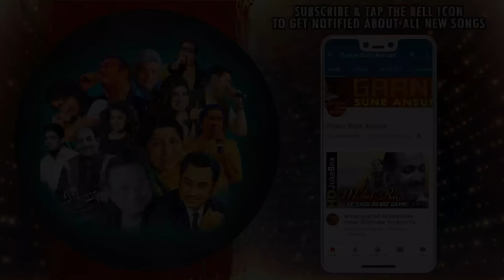Aane Se Uske Aaye Bahar (II) | Mohammed Rafi | Jeene Ki Raah 1969 Songs | Jeetendra, Tanuja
Presenting AANE SE USKE AAYE BAHAR (II) FULL VIDEO SONG from JEENE KI RAAH movie starring Jeetendra, Tanuja, Sanjeev Kumar, Durga Khote in lead roles, released in 1969. The song is sung by MOHAMMED RAFI and music is given by Laxmikant-Pyarelal, music is available exclusively on Gaane Sune Ansune.

Song: AANE SE USKE AAYE BAHAR (II)
Singer: MOHAMMED RAFI
Music Director: LAXMIKANT-PYARELAL
Lyricist: ANAND BAKSHI